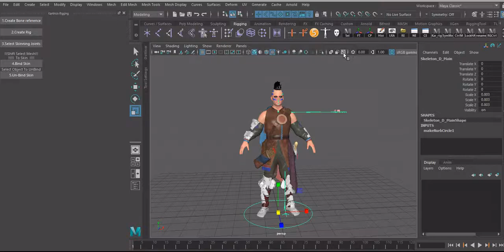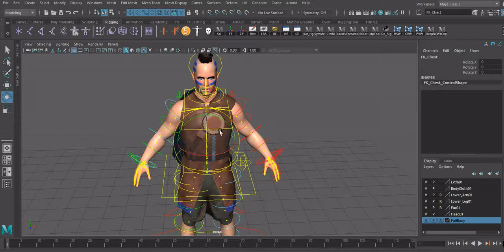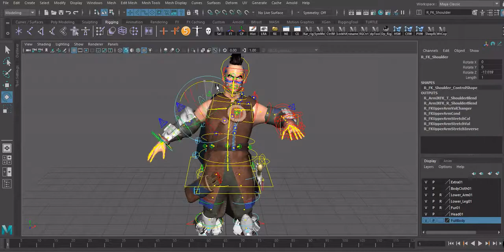RiggingDemo reel 2021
Rigging Demoreel in Autodesk Maya 2021
Own Auto Rigging Script Written in MEL

Rig Features :
• Node Based Rigging
• IK/ FK Switch
• Ribbon Arm and Leg Setup
• Elbow Lock/Knee Lock
• Joint And Curve Based Facial Setup